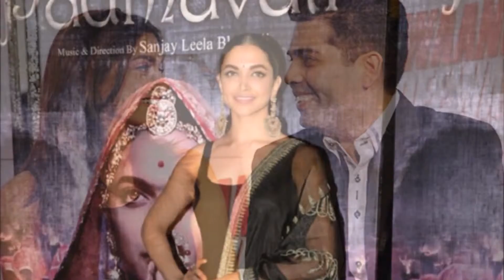पद्मावती विवाद जानिए, कौन कौन से सितारे उतरे फिल्म के समर्थ में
पिछले कई दिनों से फिल्म ‘पद्मावती’ के मेकर्स और राजपूत समाज में बढ़ते तनाव के बीच कुछ बॉलीवुड हस्तियों ने भी इस फिल्म के प्रति अपनी-अपनी राय जाहिर की है। जहां कुछ हस्तियों ने इस मामले में चुप्पी साधना ही बेहतर समझा। वहीं कुछ सितारे फिल्म के समर्थन में खुलकर सामने आए।
आईए जानते हैं ऐसे ही सितारों के नाम जिन्होंने किया ‘पद्मावती’ को सपोर्ट-

जावेद अख्तर-
जावेद अख्तर ने पिछले दिनों अपने सोशल मीडिया अकांउट पर पोस्ट कर लोगों से पूछा था कि पद्मावती पर इतना बवाल मचा रखा है लेकिन उन लोगों की निंदा क्यों नहीं की जाती, जो लोग किसी के सिर या नाक काटने पर पांच करोड़ और दस करोड़ का ईनाम रख रहे हैं। इसे राष्ट विरोधी गतिविधि नहीं माना जा रहा।

अदिति राव हैदरी-
अदिति राव हैदरी ने भी अपने ट्वीट के जरिए लोगों से पूछा कि जो लोग फिल्म को लेकर अपना गुस्सा दिखा रहे हैं, उनका गुस्सा उस समय कहां चला जाता है, जब देश की महिलाओं को प्रताडि़त किया जाता है।

सलमान खान-
सलमान खान ने भी पिछले दिनों बिग बॉस 11 में दीपिका पादुकोण को आमंत्रित किया, जहां फिल्म पद्मावती का प्रमोशन किया। इतना ही नहीं, सलमान खान से संजय लीला भंसाली को सपोर्ट करते हुए यह भी कहा कि वे बेहतरीन फिल्में बनाते हैं और उनकी फिल्मों में कुछ भी अश्लील नहीं होता।

करण जौहर-
करण जौहर ने भी खुलकर संजय लीला भंसाली और उनकी फिल्म का समर्थन किया। उनका कहना था कि संजय लीला भंसाली एक बेहतरीन निर्देशक हैं और उनके लिए करण को काफी बुरा लग रहा है। वे उम्मीद करते हैं कि संजय को देश के कानून की मदद मिले। साथ ही उन्होंने यह भी कहा कि पद्मावती एक बेहतरीन फिल्म है। आखिरकार फिल्में आपकी फीलिंग को अभिव्यक्त करने का एक तरीका होती हैं और उन्हें इसी प्रकार टीट किया जाना चाहिए।

अन्य सितारें
इन सितारों के अतिरिक्त फरहान अख्तर, सोनम कपूर, आलिया भट्ट, अनुराग बसु, हंसल मेहता, टविंकल खन्ना, शबाना आजमी, राजकुमार रॉव, सिद्धार्थ मल्होत्रा, अर्जुन कपूर व मधुर मंडारकर जैसे सितारें भी इस फिल्म के समर्थन में दिख रहे हैं।